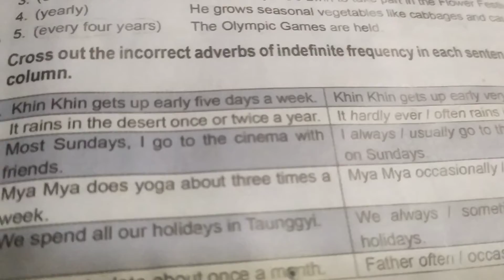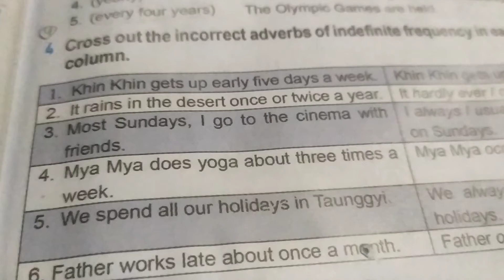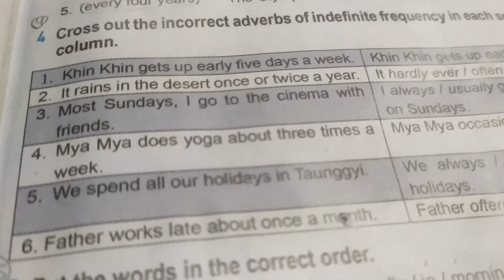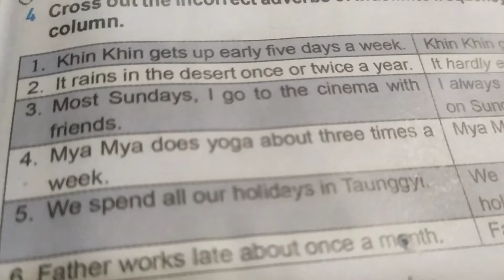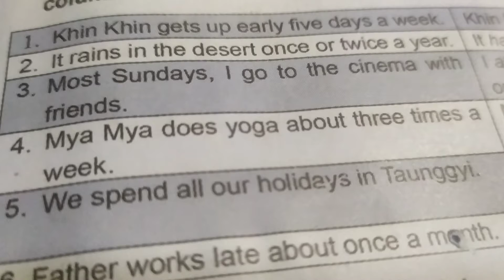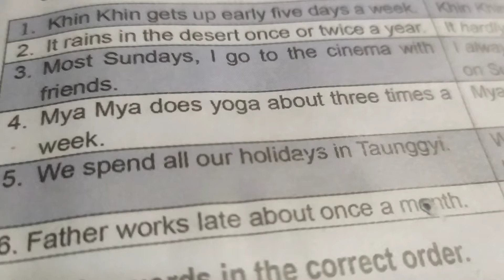Grade[8] English ,Unit[1],Lesson [3],page no[13] Ex.[4]&[5] Q & A